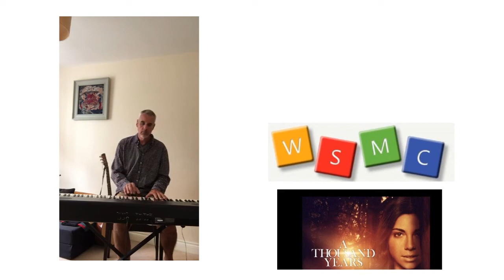A Thousand Years